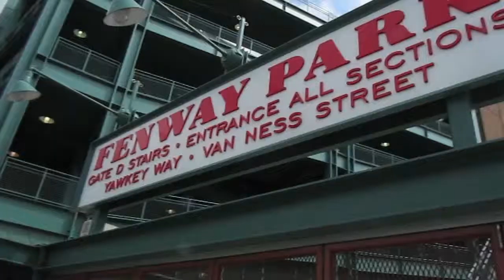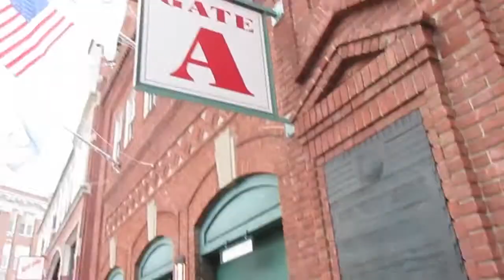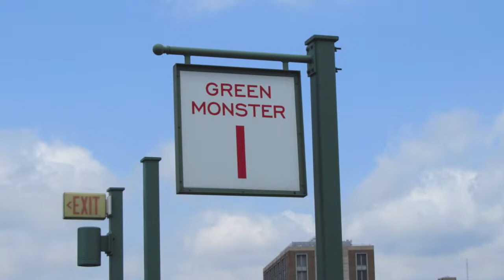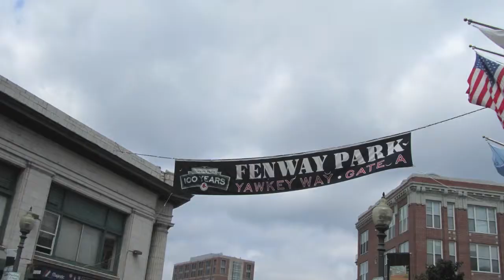Fenway Park Boston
We went on the tour of Fenway park while in Boston. This is the 100th year of Fenway so it was nice to be able to wander around through the park.